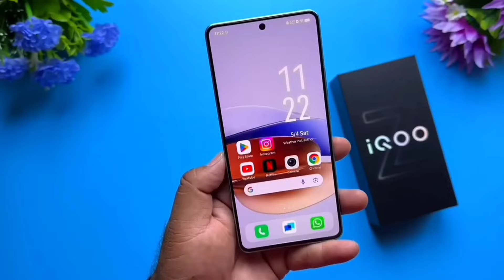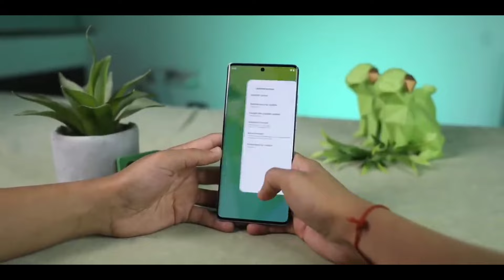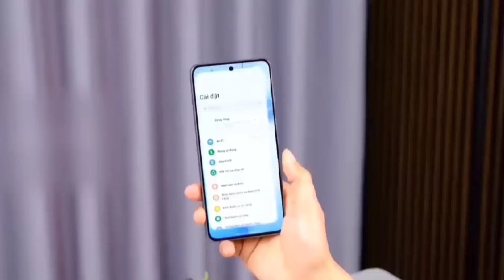iqoo z9s pro price in india | iqoo z9s pro launch date in india | iqoo z9s unboxing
Note :- All these information given in this video complete based on my internet research predication and also speculation so it can be wrong.